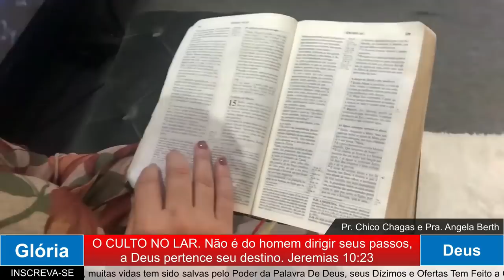PALAVRA PODEROSA DE DEUS PARA SUA VIDA COM O PR CHICO CHAGAS